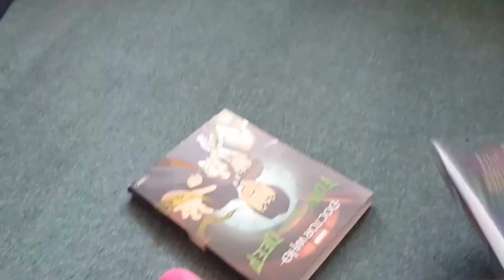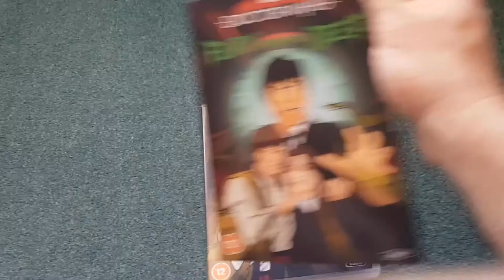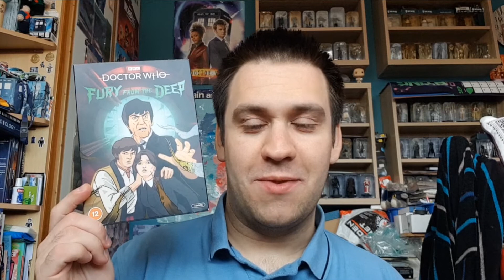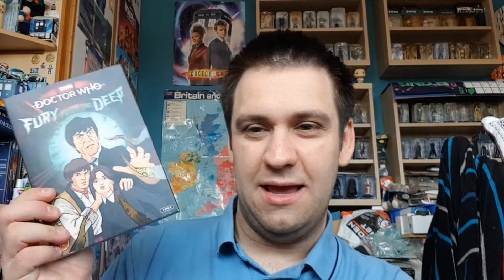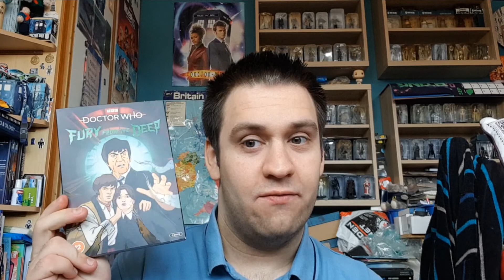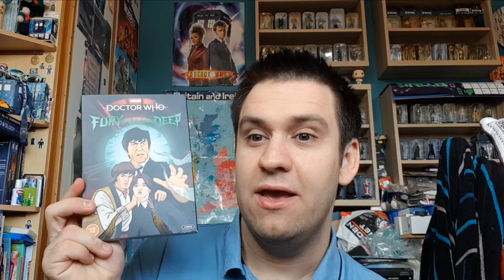Doctor Who | Fury From The Deep - Review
'It's down there, in the pipeline...'

Nick can hear the people calming "Fury From The Deep" to be a classic story. He didn't agree before with the reconstruction version, but with the new animated version released, will he agree now?